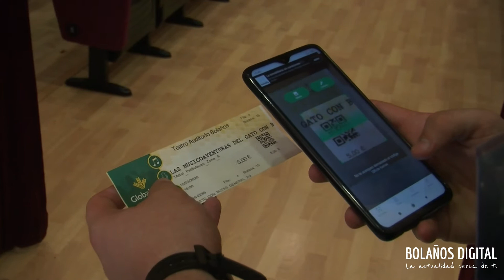PROMOCIÓN CULTURA BOLAÑOS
La Concejalía de Cultura del Ayuntamiento de Bolaños, ha preparado multitud de citas en la tu bienestar, estará asegurado en todo momento en instalaciones totalmente seguro e higienizadas en las que se aplicarán todos los protocolos de prevención que sean necesarios. Por eso, te animamos a venir a todos los eventos.

¡¡¡ESTAMOS PREPARADOS!!
¿¿NOS ACOMPAÑAS???